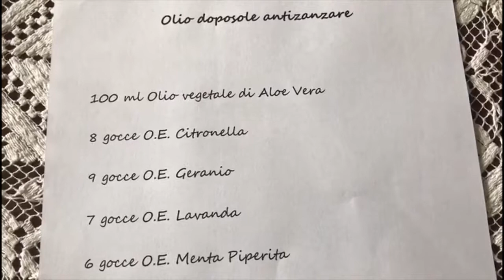OLIO DOPOSOLE ANTIZANZARE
Semplice ed efficace ricetta per la preparazione di un olio che possiede due proprietà: DOPOSOLE E ANTIZANZARE...Questa miscela di oli essenziali ha un buon profumo, è 💯% naturale e funziona!! Inserendo inoltre l'olio vegetale di Aloe vera prepariamo un doposole che ci rinfresca e, miscelandolo con gli oli essenziali di geranio, lavanda e citronella, otteniamo un valido antizanzare. È facilissimo da preparare e ottimo per l'estate. Con quest'olio nutriamo la nostra pelle dopo l'esposizione al sole, ci profumiamo, tonifichiamo il nostro umore e ci proteggiamo dagli insetti😍😍